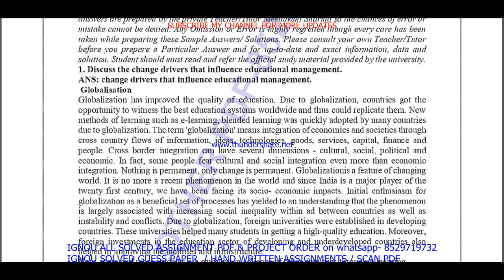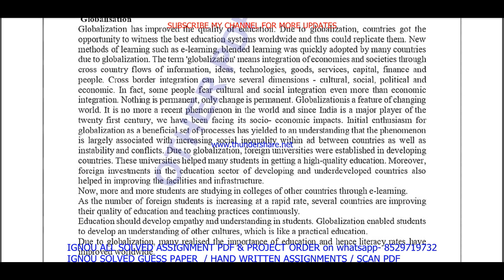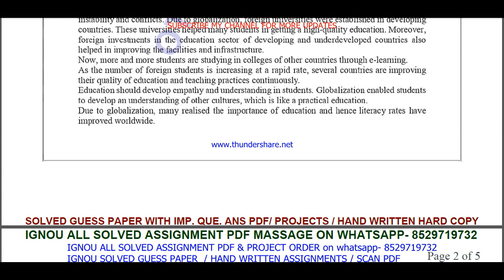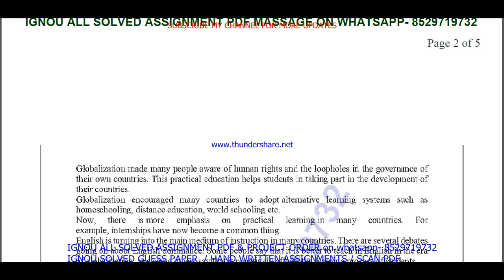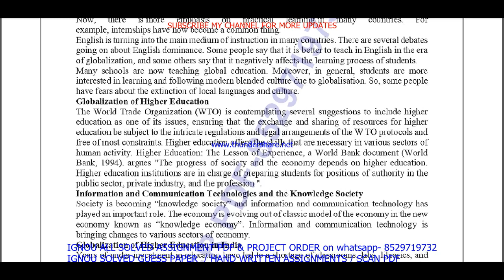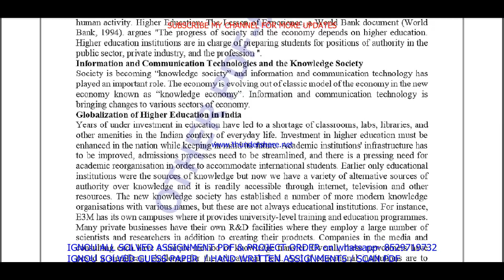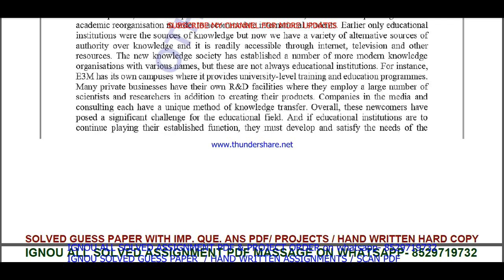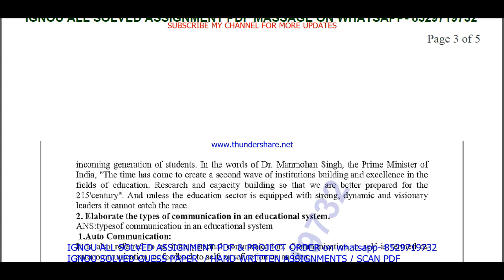mes 043 solved assignment 2022-23 / mes 43 solved assignment 2023 english / ignou pgdema solved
mes 043,
mes043,
mes 043 solved assignment 2022-23,
mes 043 assignment 2022-23,
mes 043 assignment 2022-23 in English,
mes 043 solved assignment in English,
mes 043 solved assignment 2022-23 in English,
mes 043 solved assignment 2023,
mes 043 assignment 2023,
mes 043 assignment 2023 in English,
mes 43 solved assignment in english,

ignou pgdema solved assignment 2022-23,
ignou pgdema solved assignment in English,

mes 043 ignou assignment,
ignou mes 043 solved assignment,

mes 043 solved  assignment pdf download,
mes 43 solved assignment,
mes 43,
mes43,
mes 43 solved assignment 2022-23,
mes 43 assignment 2022-23,
mes 43 assignment 2022-23 in English,
mes 43 solved  assignment pdf download,
mes 43 solved assignment 2022-23 in English,
ignou mes 43,
mes 43 solved assignment 2023,
mes 43 assignment 2023,
mes 43 assignment 2023 in English,
mes 43 ignou assignment,
ignou mes 43 solved assignment,
ignou solved assignment 2022-23,
ignou mes 043,

ignou pgdema assignment 2022-23,
pgdema assignment 2022-23 in English,
pgdema solved  assignment pdf download,
ignou pgdema solved assignment 2022-23 in English,
ignou pgdema,
pgdema solved assignment 2023,
ignou pgdema assignment 2023,
pgdema assignment 2023 in English,
pgdema ignou assignment,
ignou pgdema solved assignment,

ignou,

mes 043 solved assignment 2023 in English,
ignou mes 043 free solved assignment pdf download,
ignou mes 043 free solved assignment,
mes 043 handwritten assignment pdf 2022-23,
mes 043 ignou assignment with answer,
mes 043 assignment 2022-23 solved,

mes 043 solved assignment 2023-24 in English,
mes 043 solved assignment 2024,
ignou mes 43 solved assignment 2023-24 in English,
mes 43 solved assignment 2024 in English,